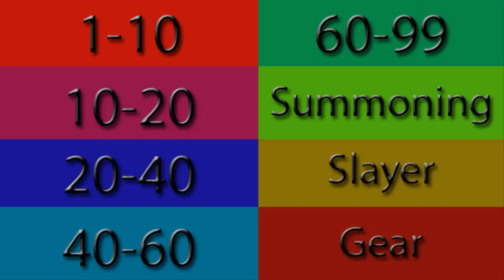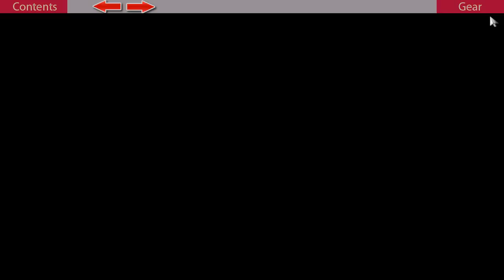Runescape | PRE EOC 1-99 Melee Guide | 2012 Commentary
Its a long guide but you can skip to part you need. Hope you enjoy.
You must have annotions on.